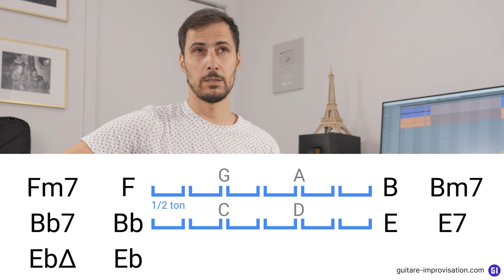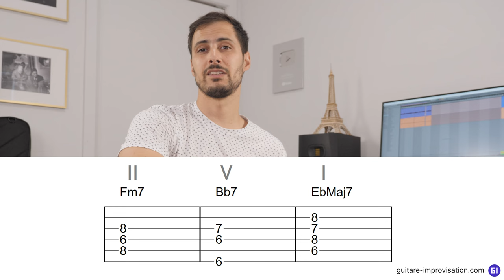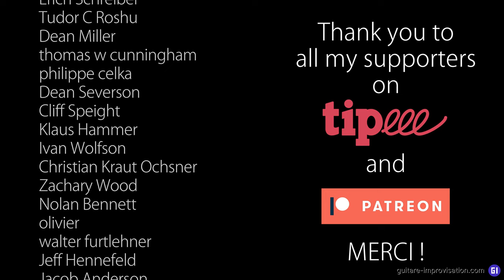Transposer une grille d'accords (de tête)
Transposer une grille de tête, est-ce vraiment si difficile ? Si vous employez la bonne méthode, pas vraiment (mais bon, ça demande un peu de travail en amont). Pour une version plus détaillée et aussi plus avancée de ces notions, je vous suggère très fortement la formation "Apprendre 30 standards de jazz"